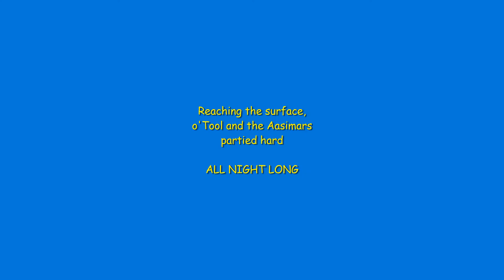o'Tool 8 - audio issues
Too cocky from recent successes, my commentary regresses and is overpowered by game speech during o'Tool's run through the 8th level.